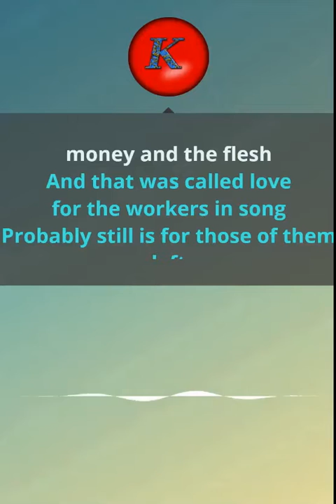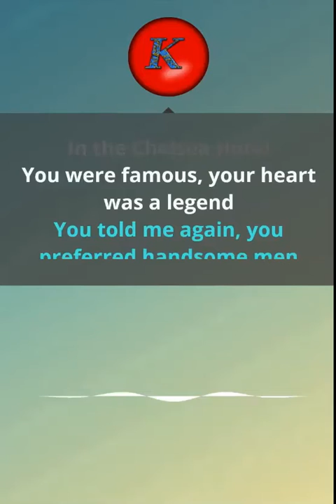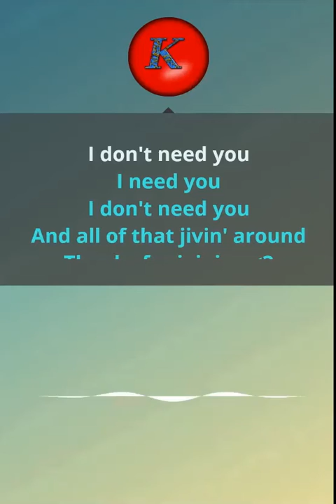Leonard Cohen- Chelsy Hotel. Karaoke